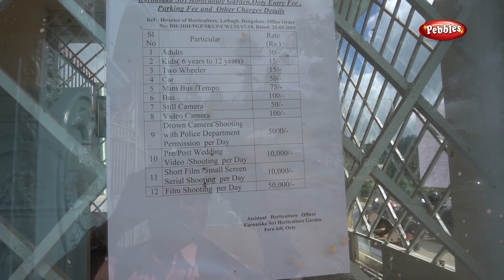Karnataka Sri Horticulture Garden | OOTY | TAMIL NADU | கர்நாடக பூங்கா